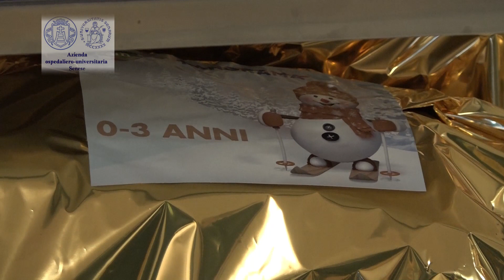Natale alle Scotte: visita e regali da parte di Pam Panorama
L'atmosfera del Natale irrompe al policlinico Santa Maria alle Scotte regalando una mattinata speciale al Dipartimento Materno-Infantile, grazie alla visita dei rappresentanti dei supermercati Pam Panorama che hanno portato doni, regali e sorrisi per i piccoli pazienti ricoverati all’Azienda ospedaliero-universitaria Senese. Intervista al professor Mario Messina, direttore del Dipartimento Materno-Infantile, e a Mario Morrone, direttore generale di Pam Panorama Toscana.